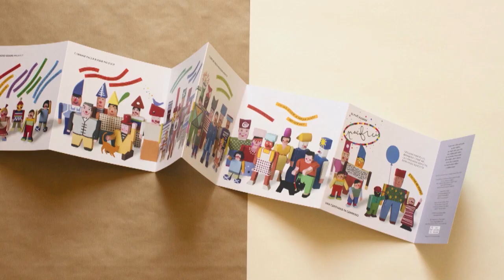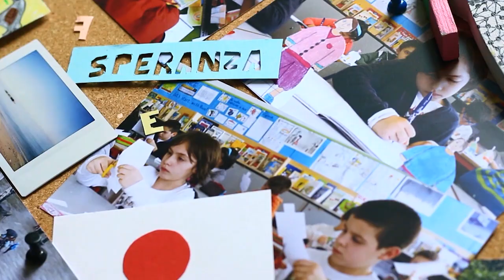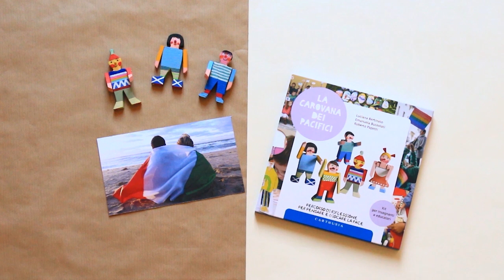Carthusia presenta: 51. "La Carovana dei Pacifici"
Care bambine e bambini, Carthusia ha pensato di tenervi compagnia con la rubrica "DAI, RACCONTAMELA ANCORA!".

Per rendere più divertenti e speciali le vostre giornate, entreremo nelle case di tanti nostri autori, illustratori, bibliotecari, librai, carthusine e carthusini per regalarvi ogni volta una nuova storia narrata e interpretata da chi l’ha creata o disegnata o la conosce molto molto bene.

La cinquantunesima puntata è dedicata a "La Carovana dei Pacifici" di Luciana Bertinato, Emanuela Bussolati e Roberto Papetti. Un kit realizzato da Carthusia con Associazione Montessori Brescia. Video di Giulia Menaspà.